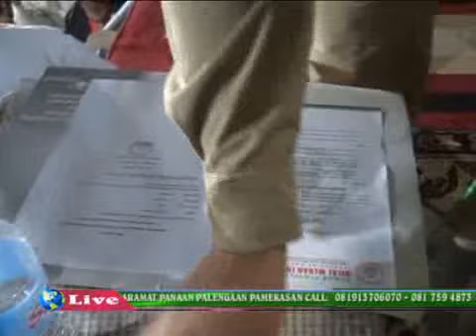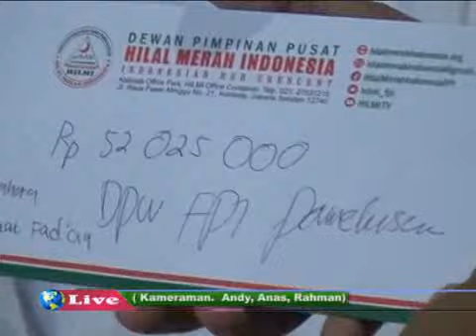Cuplikan Rangkaian Acara Tabligh Akbar Di Markaz Sakera Al-iqdam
Haflah+pengukuhan ke pengurusan laskar sakera al-iqdam,DPC FPI,LPI sokobanah